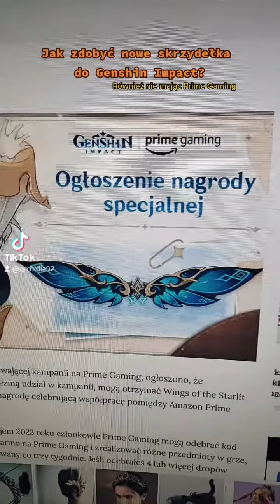Jak zdobyć najnowsze skrzydełka do gry? | Genshin Impact Polska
1. Kampania tak naprawdę trwa już od Grudnia, jak odbierzecie dropa z Prime Gaming w tym mies (luty) to zobaczycie, że jest to nagroda 4 z 8 więc jeżeli regularnie te kody wpisywaliście w grze, to macie już zaklepane. Jeżeli nie to musicie zacząć je wpisywać bo przegapicie skrzydełka. Liczy się to, że kod został wpisany w Grze a nie odebrany z Prime Gaming.
2. W normalnym wypadku trzeba mieć Amazon Prime Gaming ale jeżeli was nie stać (btw 50zł na ROK) to pociśnijcie jakiegoś znajomego, co ma a nie gra w ogóle Genshina i co miesiąc suszcie mu o te kody głowę.
3. Jeżeli wpisaliście od Grudnia do Maja minimum 4 kody to kwalifikujecie się do odebrania skrzydeł.
4. Skrzydła wszyscy dostaną dopiero po zakończeniu kampanii czyli prawdopodobnie końcem Czerwca.